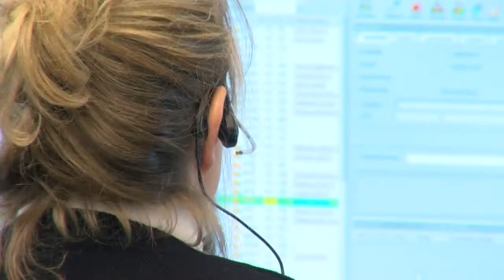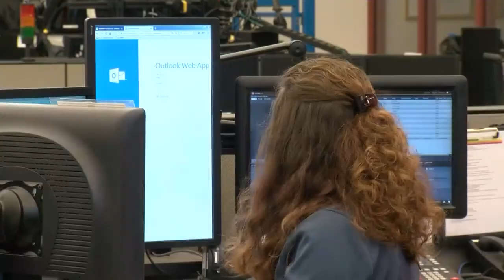Brown County Sheriff Community Update 6/18/2020